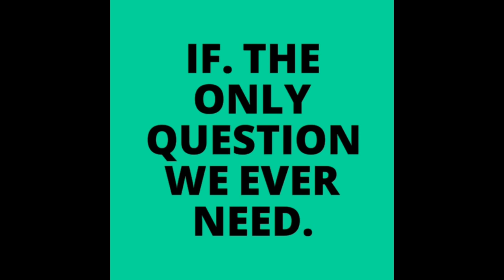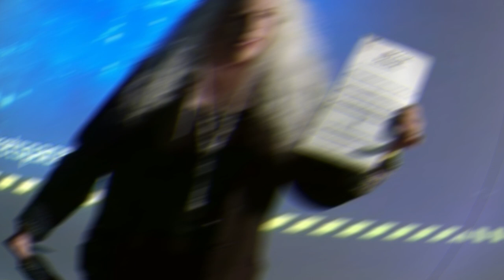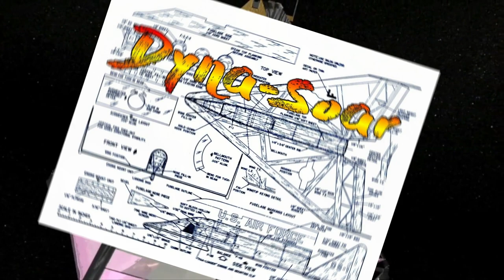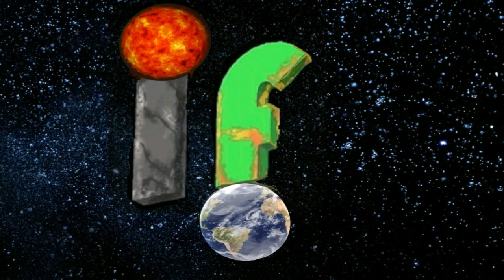UFO Threat 'IF' Dr. Wernher von Braun's Warning!?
The father of the space age and Nazi scientist
Dr. Wernher von Braun headed up the Nazi V2 rocket program of  WWII.
famously saying how his rocket worked perfectly, except for landing on the wrong planet.
This thinly veiled comment alluding to his knowledge of the stars and secret space programs.
On his deathbed, he gave a shocking outline of a plan that could possibly be about to be enacted by the current US administration!

IF
The only question we ever need.

"many thanks"